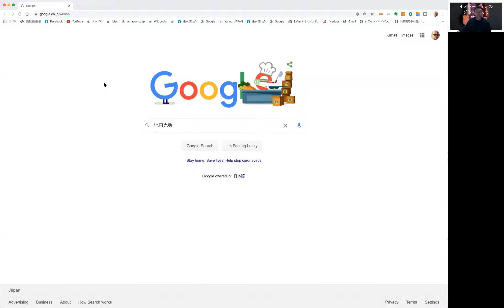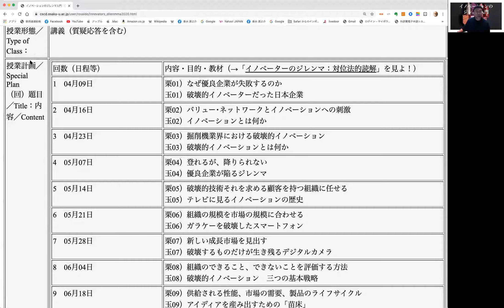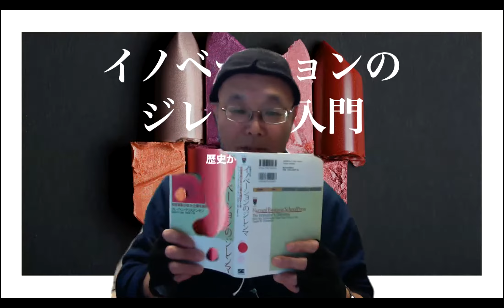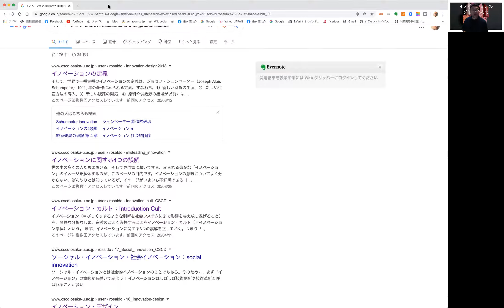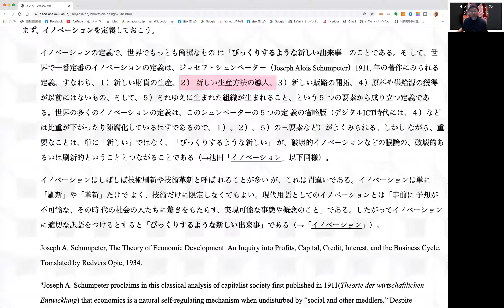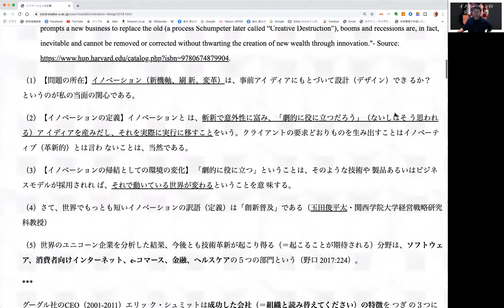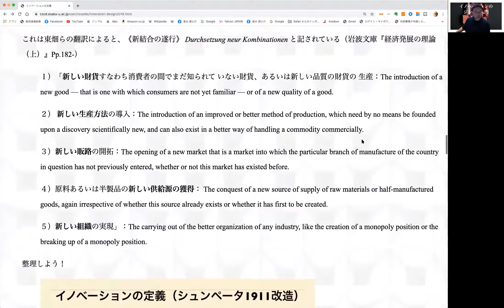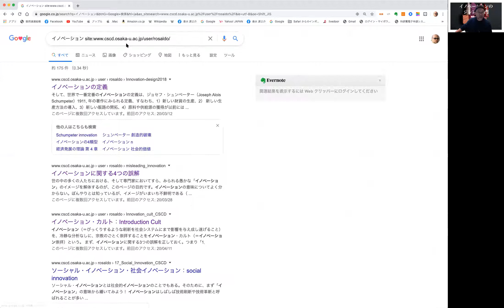イノベーションのジレンマ入門：COデザイン講義（入門）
イノベーションのジレンマ入門：COデザイン講義（入門）の紹介です。30分弱